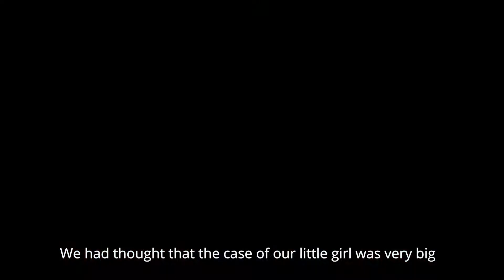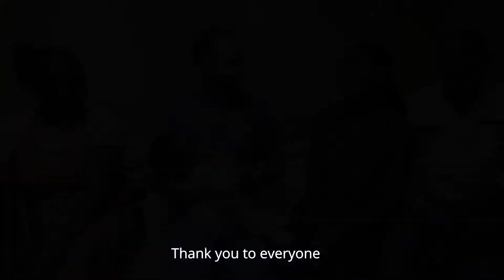Neuro-Surgical Mission Trip 2019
Collection of Images and testimonies of the people of the Dominican Republic helped by a group of volunteers from the USA and Hospital General El Buen Samaritano.